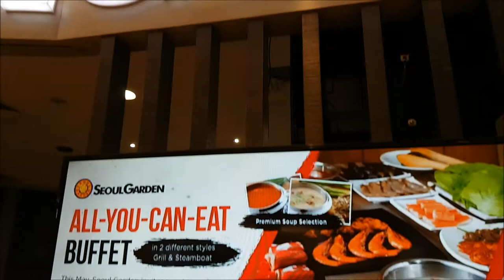Seoul so Yummy BBQ Hotpot Buffet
All about food, BBQ Hotpot so yummy!